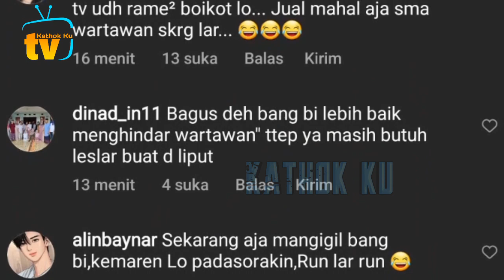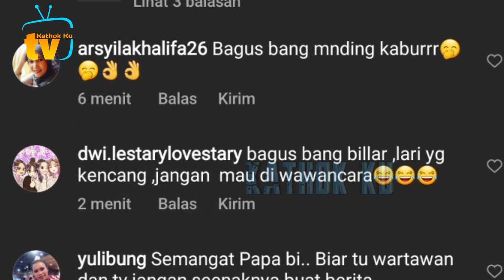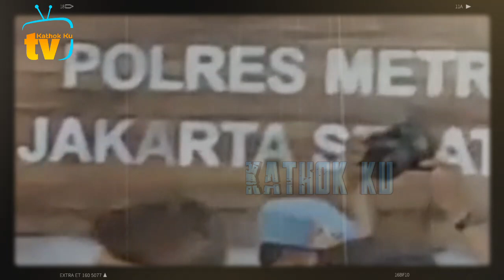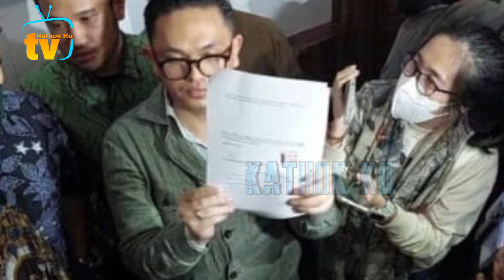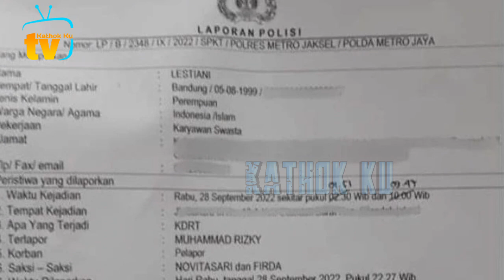Detik2 Rizky Billar KABUR DiKEJAR2 Wartawan❓️ Polres Metro Jaksel Hari Ini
Jangan Lupa: _
Thankz!!..